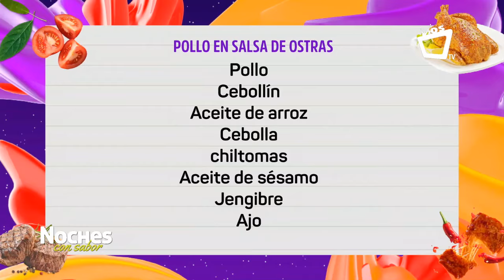Pollo en salsa de ostras || NOCHES CON SABOR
Siempre hay invitados y recetas de lujo en la cocina del chef Juan Carlos, una buena conversación y la preparación de un nuevo platillo siempre vienen bien.